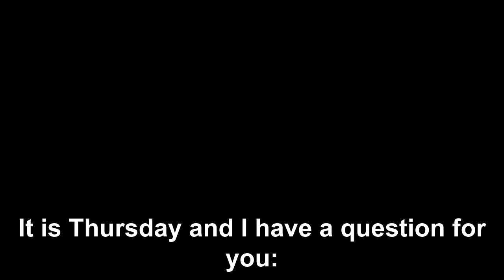Are you missing out on this?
Which area are you missing out on?